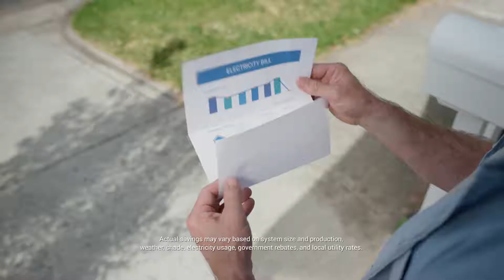Enphase Energy TVC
TVC for Enphaze Energy & Daniel Wieckmann at Kintaro Studios, Australia